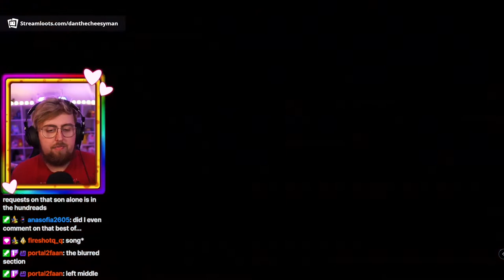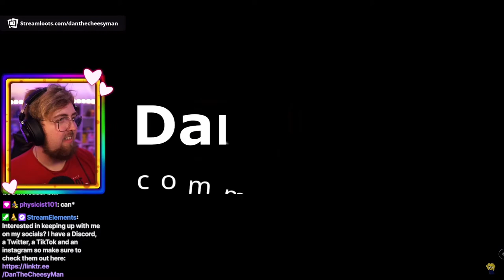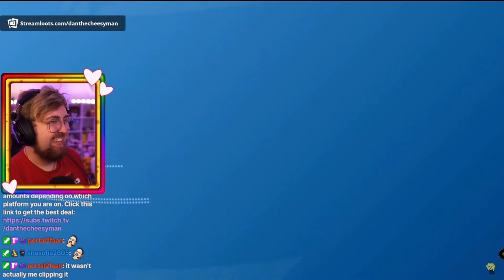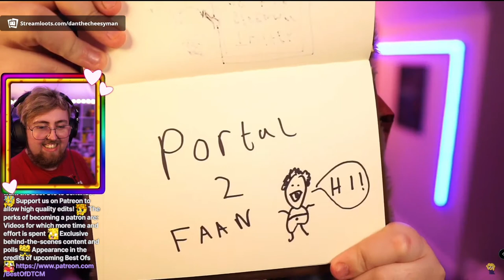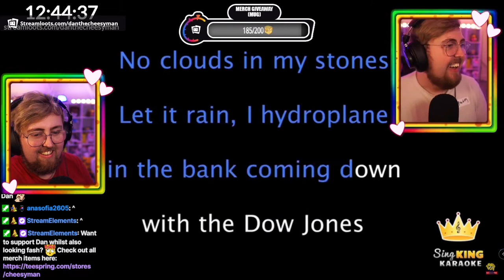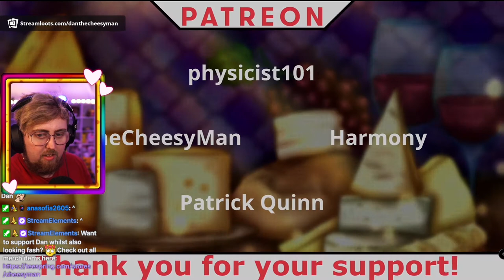Dan REACTS to Best of Feb / Mar / Apr 2022